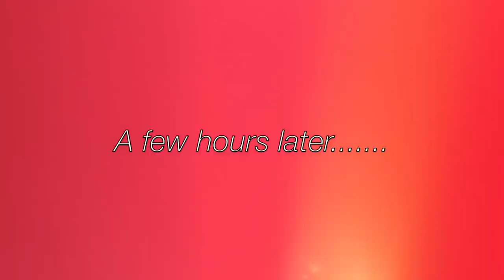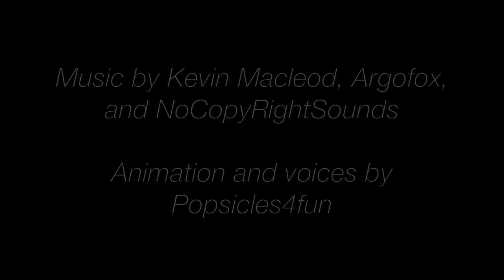Tropical Storm- A MH/EAH stop motion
The ghouls go on a vacation, but a tropical storm seperates Jackson from his friends. Will he find his way home?